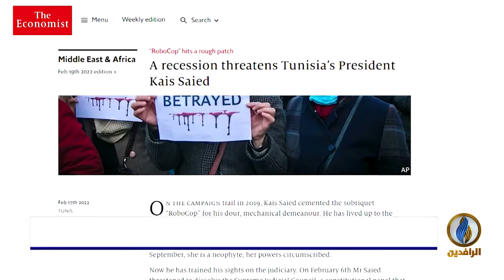تقرير | البرلمان الأوروبي دعا الرئيس التونسي قيس سعيّد إلى إقرار ديمقراطية برلمانية فاعلة في البلاد